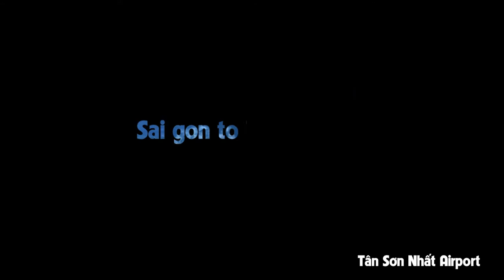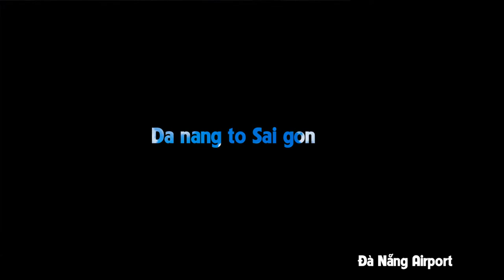CHUYẾN BAY ĐẦU TIÊN full 1080p | LEO QUỐC VIỆT | Nơi tôi đến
Ai cũng có những chuyến bay đầu tiên để khởi đầu cho những hành trình mới, dám thử thách, dám khát khao. Cuộc sống mỗi ngày là một hành trình bước tiếp ...

Nói chung, lần đầu đi máy bay thật đã ^^

*SUB* ủng hộ kênh các bạn nhé ^^